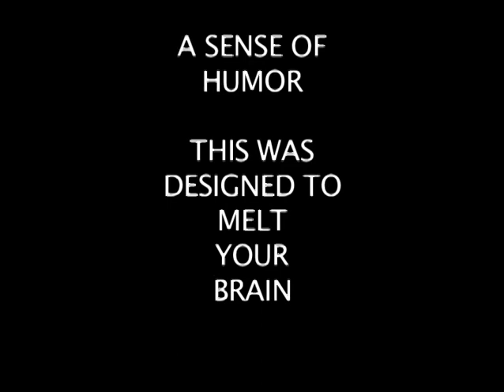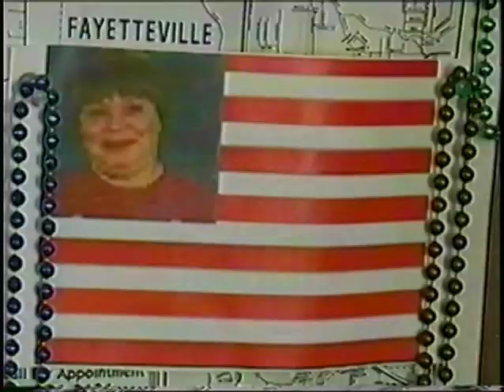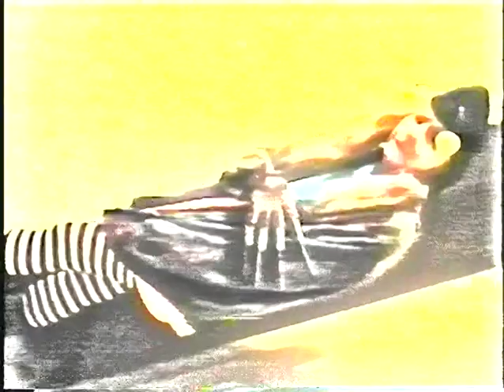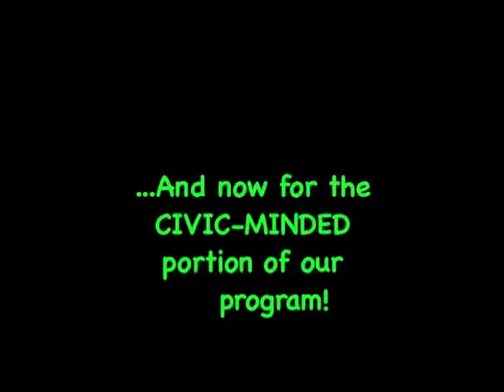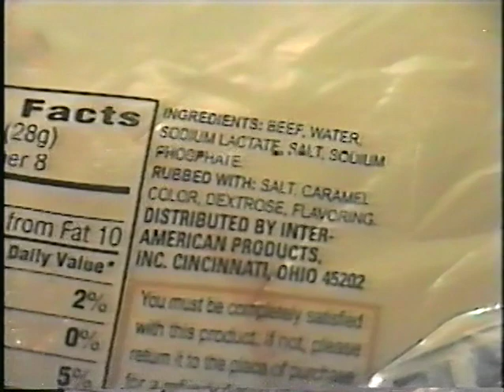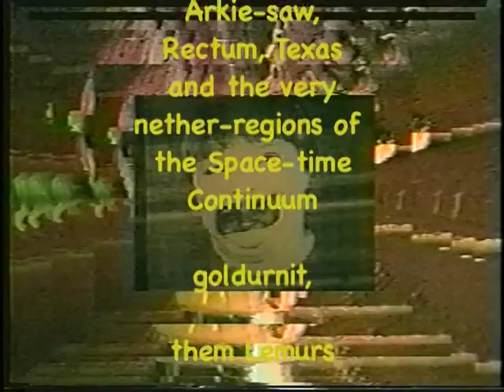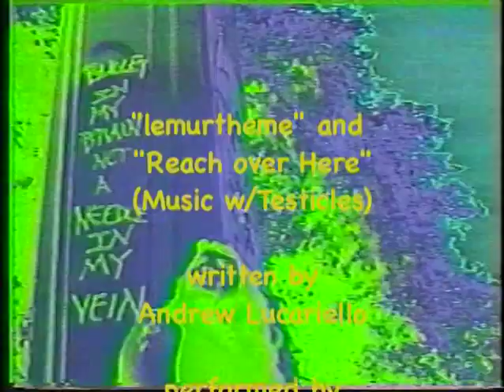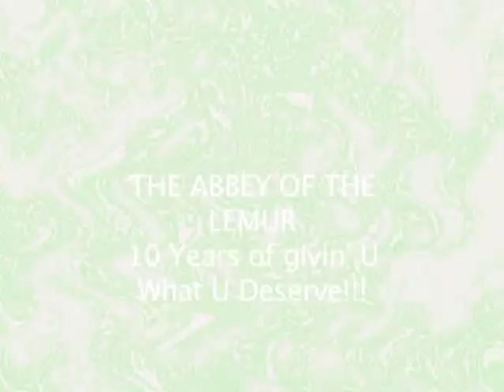THE ABBEY OF THE LEMUR-Senor Sturkey...for President?!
From 2007...gnarly, little-remembered episode mostly shot on the road in Texas. Enjoy!